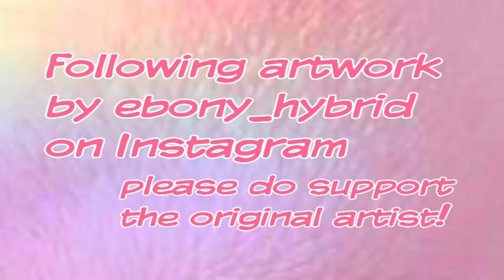Feddy Dubbing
Mini dub, derp voicing over Feddy Meme characters

Please go give the artists the love they deserve! :D